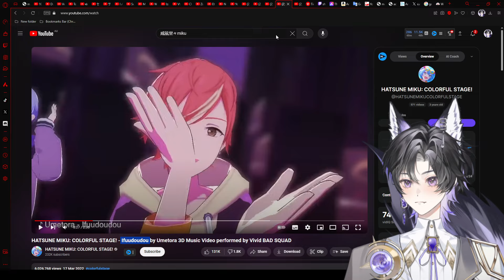I'M SIMPING!! | 威風堂々 covered by 3SKM【歌ってみた】First Time Reaction/ 西洋の反応